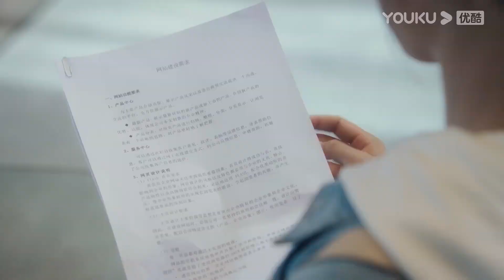【HIGHLIGHT】李峋暧昧壁咚朱韵，朱韵好害羞不知所措！| 点燃我，温暖你 Lighter&Princess | 陈飞宇/张婧仪 | 优酷 YOUKU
🤍主演：陈飞宇/张婧仪/赵志伟/曾可妮/崔雨鑫/钱迪迪/姜梓新
🤍集数：36集